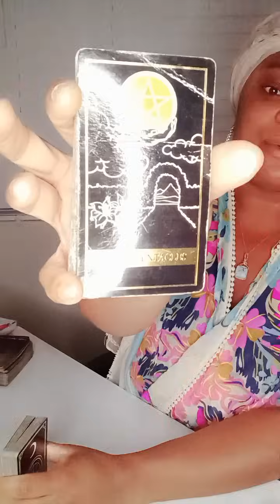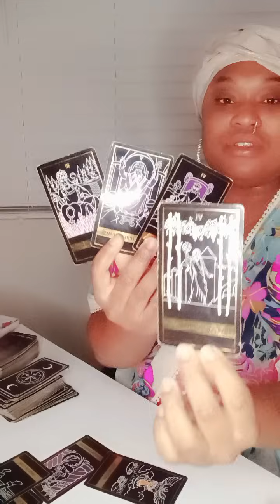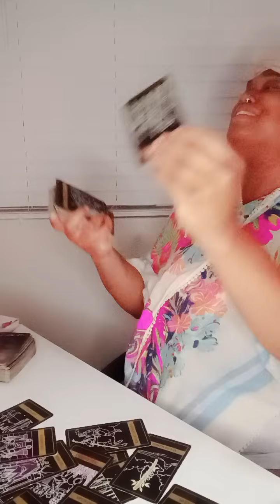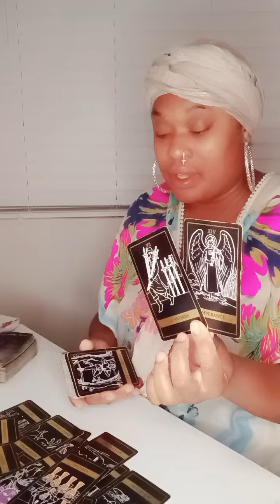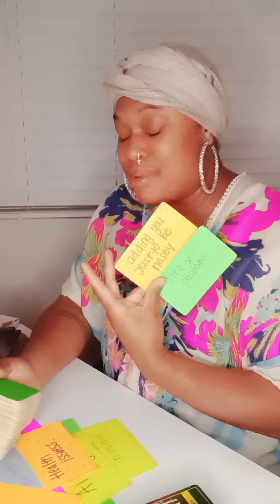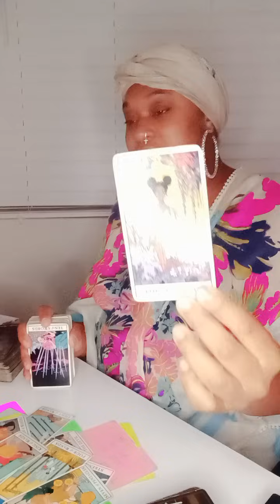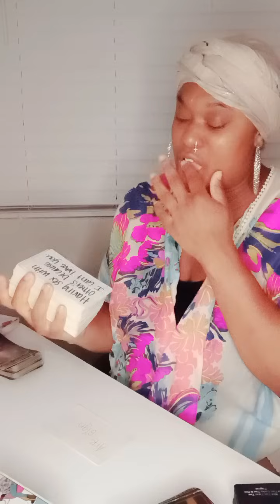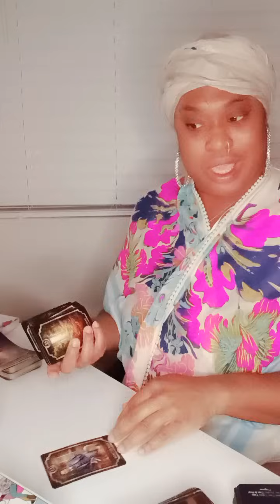CAPRICORN ♑️ - YOU'VE TOLD THIS PYSCHO " NO " TOO MANY TIMES ‼️ NOW SPIRIT IS ABOUT TO TAKE OVER ⚰️